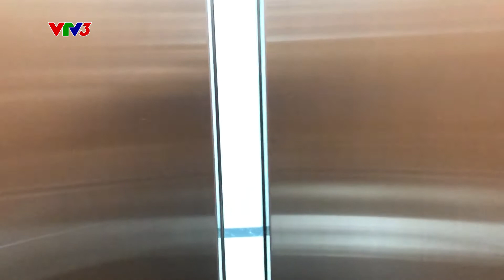Cuộc Sống Vẫn Tiếp Diễn | Tập 12 | VPMilk Grow+